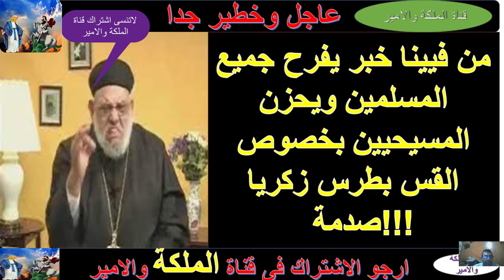الان الباز يعلن وفاة القمص زكريا بطرس واخبار صادمة وجديدة لأول مرة تعرفها بعد وفاةته وفيينا تؤكد